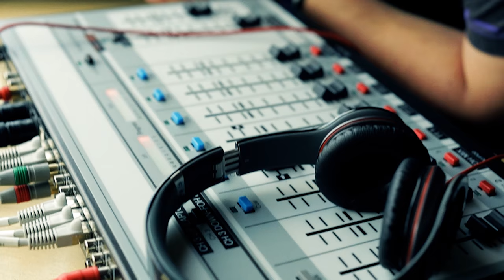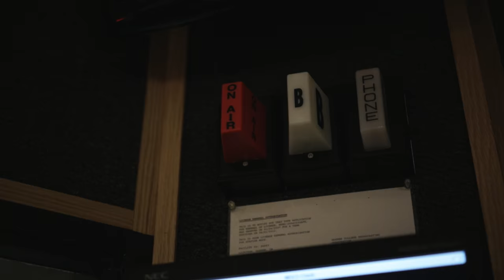The Globe Sports Corner - 9/6/21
Hosted by Dante Stanton, this week's episode of the Globe Sports Corner is the first to be filmed in our brand new state-of-the-art studios!
After a year-long hiatus, we are back and hope you will join us every other week for stories and interviews covering our Maple Leaf athletics.
On this week's show,  Globe Sports takes a look at the highly-ranked men's and women's Cross country teams and sits down with a variety of players and coaches in order to get the inside scoop. One aspect of change for the upcoming season includes not only having fresh legs out on the course but also a fresh mindset coming into the new season with high expectations. Following a look at the Maple Leaf's Cross Country squads, Globe Sports sits down with Goshen College Athletic Director Erica Albertein in order to discuss the coming athletic season, and what changes are in store for GC athletes.
Also, Globe reporter Liam Morris has provides an in-depth look at the COVID-19 situation on campus, and how it's set to affect GC athletics in the coming year.
Finally, the Globe Sports Corner wraps up with a preview of every athletic event for the following week.
If you'd like to learn more about 91.1 the globe, check us out on Instagram, Facebook, and Twitter @911theglobe.